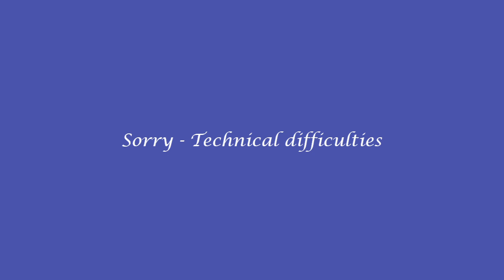Unity East Church Service - 12.11.2022 - Rev. Anita Koch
An uplifting message by Rev. Anita about LOVE!  Merry Christmas!